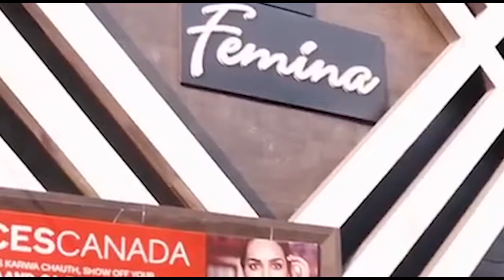भारत बंद का व्यापक असर, रास्ते जाम, कई ट्रेन हुई रद्द ।।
केंद्र के तीन कृषि कानून की खिलाफत करते हुए आज आहूत भारत बंद का व्यापक असर देखने को मिला है। यूपी के साथ ही दिल्ली, गुरूग्राम, मुंबई में भी कमोवेश सभी तरह भारी जाम लगा है। गाडियों की लंबी कतार हर जगह देखी जा रही हैं। सुबह से शुरू यह बंद दोपहर बाद 4 बजे तक जारी रहेगा। जाम में फंसे लोग इसके बाद भी कब तक परेशानी से जूझेंगे कहना मुश्किल है। लाल किले की तरफ जाने वाले मार्ग को बंद कर दिया गया है। भाकियू नेता राकेश टिकैत ने कहा है कि यह आंदोलन सरकार के खिलाफ है। अगर सरकार अपनी जिद पर दस साल भी टिकी रही तो किसानों का आंदोलन भी दस साल तक ही चलेगा। सरकार को काले कृषि कानून वापस लेने ही पड़ेंगे। उधर,  यूपी की मेरठ कमिश्नरी पर भी शाम से ही किसानों का जमावड़ा लगना शुरू हो गया था। किसानों ने कमिश्नरी पार्क में खाना पानी के साथ अपना डेरा डाल लिया है। आल इंडिया लायर्स यूनियन मेरठ ने भी आज बंद के समर्थन में नारेबाजी कर जुलूस निकाला।